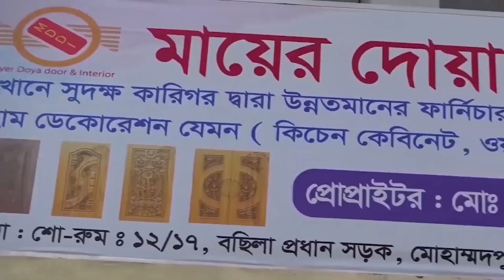মাএ ১৮০০ টাকায় চৌকাঠ কিনুন🔥২৫ বছরের গ্যারান্টি সহ চৌকাঠ কিনুন🔥 Yasin Vlogs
মায়ের দোয়া ডোর এন্ড ফার্নিচার
১২/১৭ , বছিলা প্রধান সড়ক,( টাইলস মার্কেটর সামনে) মোদাম্মদপুর,ঢাকা-১২০৭
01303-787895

★আসসালামু আলাইকুম।

খাট
সোফা
সুকেছ
আলমারি
খাটের ডিজাইন
সোফা সেটের দাম
সোফা সেট
সোফা সেট এর দাম
স্টিলের আলমারি
আলমারি ডিজাইন
স্টিলের আলমারি দাম
Sofa Bed
Sofa Set
Sofa Design
সোফা দাম
sofa
সোফার দাম
furiture
small space furniture
furniture
সেগুন কাঠের ফার্নিচার
পুরাতন ফার্নিচার
sofa set
ফার্নিচার
ফার্নিচার দাম
কাঠের আলমারি
ড্রেসিংটেবিল